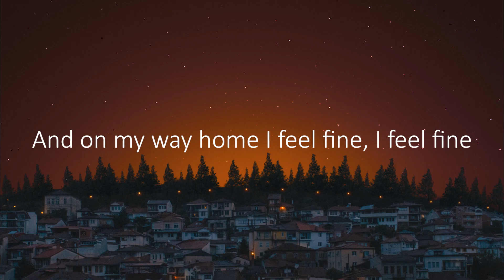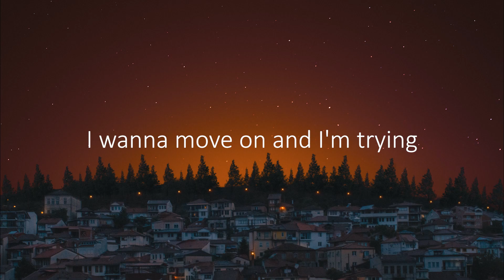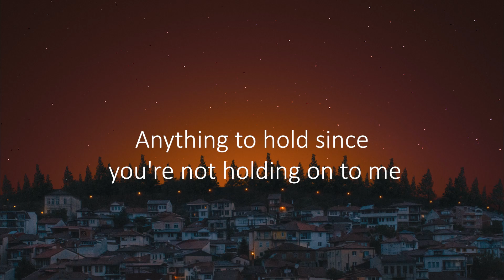Colton Avery - What Is It About the Night (Letra/Lyrics) | Official Music Video